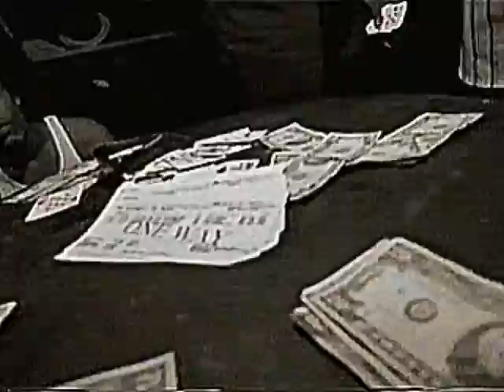Bone Thugs N Harmony - Eternal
Where you from nigga?

[Layzie Bone]
Straight from the muthafuckin' land ah the heartless
Five true thugs from the double glock
Ready ta pop to the dome, eternally it's on
Yeah,

[Verse 1: Layzie Bone]

Staright Mo Thug nigga return from the Claire
Test this hustla betta not dare
We talkin' about distributing llelo
Little Layzie beat it
Daily collectin' me bank roll
Rollin' wid Trues, nothing to lose
Never the less ain't about that talking
Screamin' out murda coming ta serve ya
Nigga we told ya Bone be stalking, (we walking)
Number one assassin
Pick up the pump and it causing the 12-guage eruption
Let loose wid ah buckshot blastin'
Bone up outta the cut and we buckin'
Eternally here to stay in the khaki suits and the high tec boots
Oops I'm comin' wid troops, fools
Be ready ta shoot collectin' my loot
Blazin' and burnin' my grain
This year the same I crept and I came
Niggas that fell off that thought they could hang
Givin' up slang tryna' fuck wid ah chain gang BANG!
Str8 land ah the heartless
Where the thugs be thinkin' ah execution
Str8 prosecution little Lay go buck and start the fusion

Hook: All{Layzie}

Keepin' em on the run widda me shotgun
{I swang wid ah clip tight clan}
{Swang wid ah clip tight clan}

[Verse 2: Bizzy & Krayzie Bone]

Come and follow me hollow point snub slug
Pullin' me body underground
Put 'em in the grave they lay away down
Claire Claire stay down
I'm one ah the thuggest muthaFUCKAS in yo city
Under me strap packed
Ride, ready me pap pap in broad daylight
You wid me roll well roll till the Bone drop hit that hydro
That's the way that we deal
That's the way that we steal
Well I really keep that high on, my mind ride,
Ride to the darkside feel the darkness
East ninety nine, mine the thugs I luvs 'em heartless
Yeah follow me now ride ride follow me commit some
You can run but won't escape the lie
So many tried but died

[Verse 3: Krayzie Bone]

Niggas be runnin' and duckin' them bullets
Ain't tryna' get scared or we all ah get sprayed
Gotta get away when the po-pos chase me
So me, runnin' wid me guage
Bang bang put 'em in ah coffin
Buck buck droppin' them bodies
(Come again) dumpin' them bodies
(Runnin' then) we finna posse
Thug what check out the glock glock
We to poetic for swang
Niggas claim they came and remain
Smoke bud all day and maintain
They come they gun they run
From the po-po jump the fence
Hit 95th and now
Nigga let's roll some shit
Let's smoke out quick befo' anyone ah them
That's them the po-po back up on me
Nigga me fucked up now
Little time they screamin' on 6-5
That's whenna me jumped up, I'm out now
Little nigga playin' wid them police in the Claire
Get 'em up wid, beware I take
Nigga need some weed
That's funny I ain't got no money
Nigga put me down,
Swing to the bud stops for some brews
Really don't drink but it's for me Trues
Four crazy niggas wid nuthin' to looooose.

[Hook]

[Verse 4: Wish Bone]

I'm from the C-Town we beat 'em
Thug niggas done straight came up,
Nigga wanna test must rest
Buckshots all in that chest he's fucked up,
Killas from the nigga that's realer
In wid that Claire
Bendin' that dunn
Pop when they run dunn
Bodies gon' fall my Cleveland niggas what's up
Ya down for that thang gotta gang bang bang if you have to,
Beat ah nigga down in any town,
But don't let me catch ya
Mentality straight from the C-Town
Where everyday niggas get beat down
Betta think before you run up
I gun up but I think keep peep this game now
To the niggas that's just gone by that fuckin' wid Bone
Swang widda clip tight clan
It's all eternally flossed out
Nigga that's Bone.

[Hook]
[til' fade]